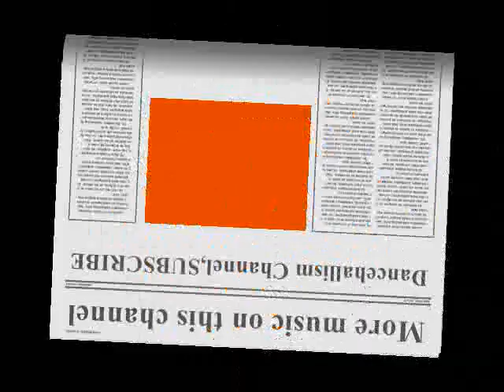Jordan Sparks-Tattoo (REGGEA REMIX)HQ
NOTE. NO COPYRIGHT INFRINGEMENT INTENDED.ALL COPYRIGHT, CONTENT AND RIGHTS ARE ALL OWNED BY JORDAN SPARKS AND ANYONE ELSE WHO WAS ASSOCIATED WITH THE MAKING OF THIS SONG!!!I DO NOT OWN ANY RIGHT